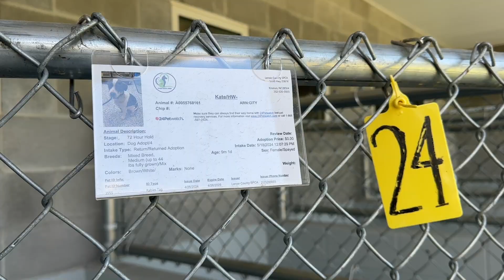Kate & Libby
Two dogs at the Lenoir County SPCA have bonded. Now they enjoy playing with each other so much that they escape their kennels to do so.